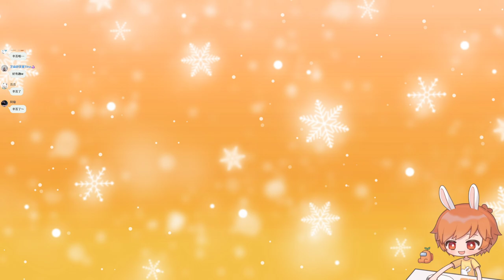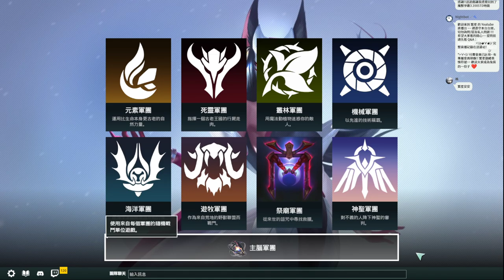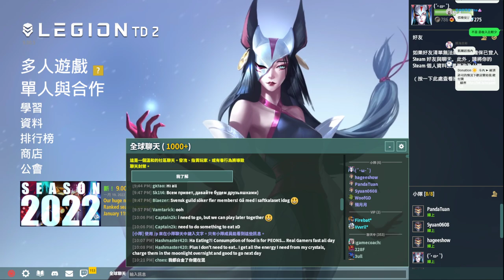【繁星】Minecraft 週二 巧克團 麥塊狼人殺 2022 1 25